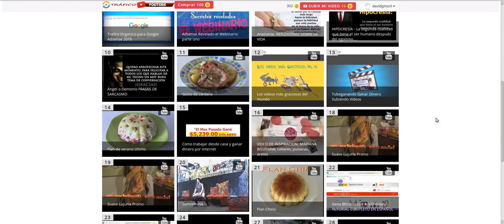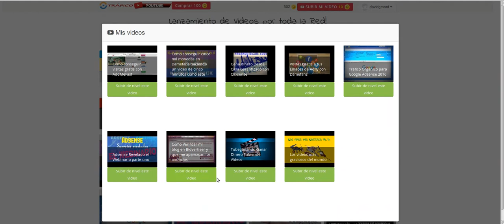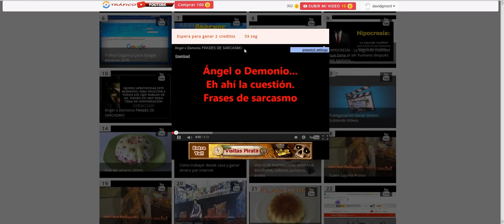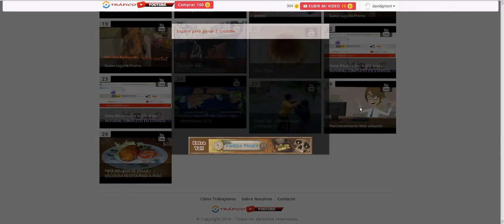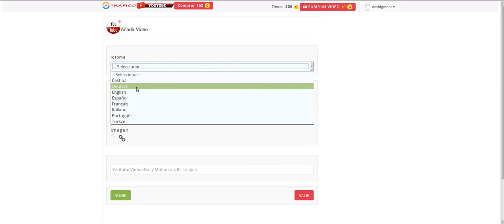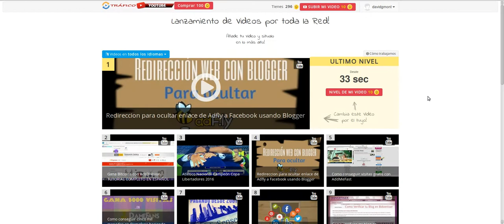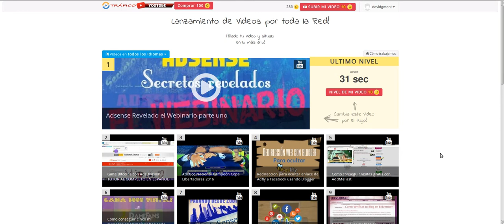Visitas Reales a Tus videos de Youtube Gratis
He descubierto una nueva plataforma para generar visitas reales a tus vídeos de Youtube.

Añades la url de tu vídeo, escoges el idioma y listo.
Sirve tanto para Youtube como Vimeo, Daily Motion, etc.

Por registrarte te regalan 20 creditos para que subas tus 2 primeros vídeos.

Tienes que ver los vídeos de otros usuarios durante 50 segundos y resolver un captcha para recibir tus 2 creditos.

Puedes agregar nuevos vídeos o subir los que ya tengas agregados anteriormente.

Cada vez que alguien sube un nuevo vídeo el tuyo baja un puesto hasta el final que desaparece de la cuadricula.

Curiosamente siempre que entro tengo una cantidad de monedas generosa que no he generado manualmente ni he comprado.

De hecho la opción de comprar monedas no está activa.

Posiblemente sea cosa del administrador para darle vida a la plataforma y que haya más intercambios.

Una especie de oferta de lanzamiento.